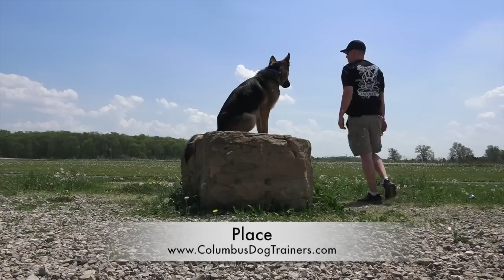Dog Training: 1 Year Old German Shepherd, Storm! Before/After 2 Week Board and Train!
Take a look at this impressive German Shepherd! Storm has super high drive and a ton of energy...so was completely out of control when he arrived! ;-) See what we were able to accomplish with him in just two weeks!